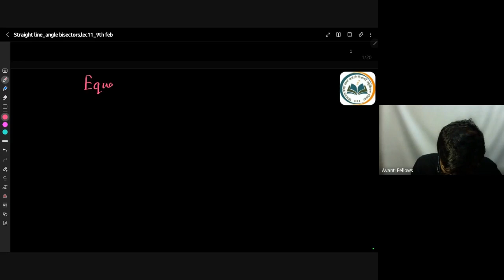Straight Lines - Angle Bisectors | 11th JEE Math | 9th Feb 2023